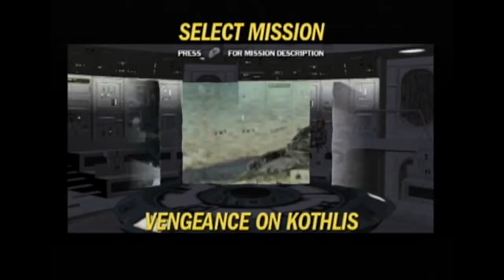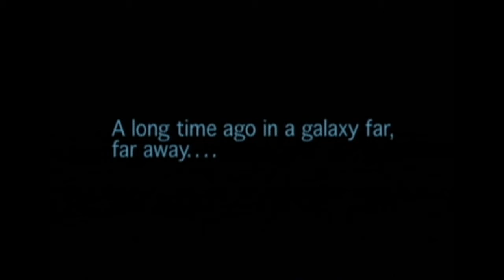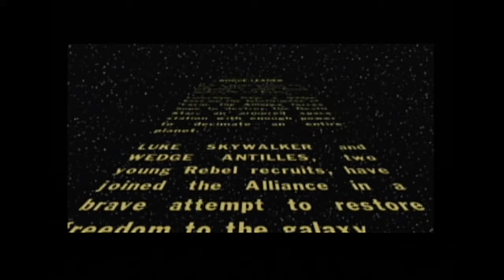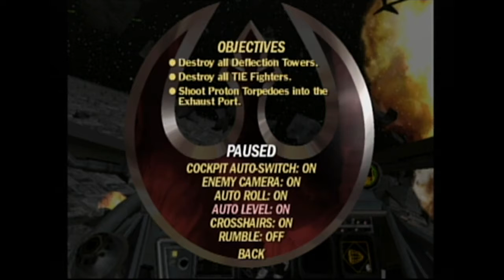Star Wars Rogue Squadron II: Rogue Leader Retrospective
In honor of The Force Awakens, I play through 2 levels of my first and favorite Star Wars video game!